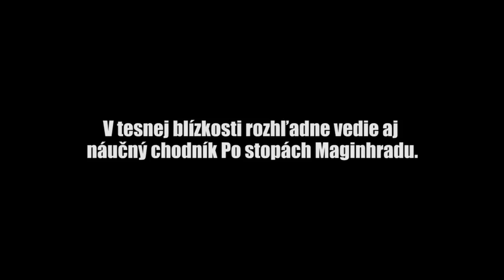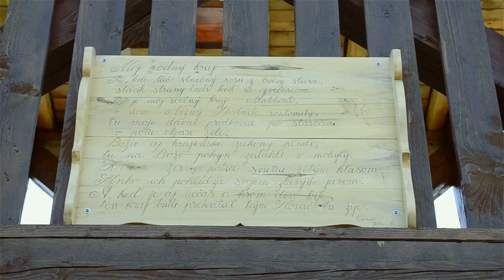Rozhľadňa Maginhrad 10.7.2016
Nad obcou Veľké Teriakovce v historicky významnej lokalite Maginhrad, ktorá sa nachádza 430 m n.m. na vrchu Maginhrad, vyrástla rozhľadňa týčiaca sa do výšky 16,8 metrov. Za dobrého počasia poskytuje výhľad takmer na všetky strany – od Kráľovej hole, cez celú Rimavskú dolinu až do Maďarska.

K rozhľadni Maginhrad sa dá dostať z troch strán (Horné Zahorany, Nižný Skálnik a Veľké Teriakovce) po vyznačených turistických trasách. V tesnej blízkosti rozhľadne vedie aj náučný chodník Po stopách Maginhradu.